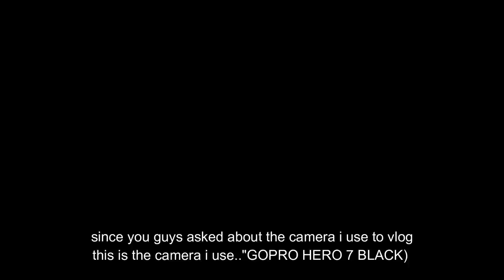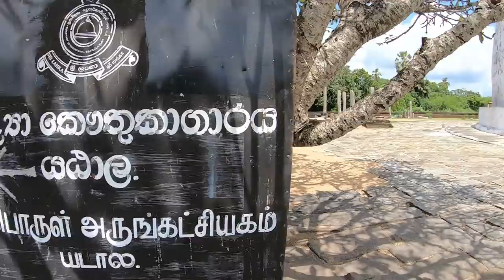The neem tree house ( sand dunes in kirinda) vlog 020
after ussangoda camping i headed to kirinda.stayed there for 2 days.i stayed with "the neem tree house" which is in suduweli pelessa.this video is about 2 days in krinda.hope you guys will enjoy the video.

Few days back we camped on ussangoda beach.Ussangoda is a designated archaeological site, situated on the Colombo – Kataragama road near Ambalantota – Nonagama Junction in Hambantota District of Sri Lanka. It is also a nature reserve and is located in the southern turtle breeding zones.so if you camp here you need permission from local authority(pradeshiya sabha) or forest/archeological department.enjoy the nature.but save it for the coming generations.. 🙏🏽💚🇱🇰